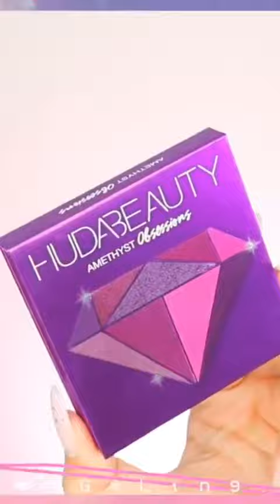Makeup 💄 easy makeup 💄 makeup hacks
Makeup
new look
Makeup tutorials
Makeup hacks
How to apply makeup for beginners
Makeup artist
Makeup slime
e girl makeup
Tik tok makeup
Makeup routines

asmr makeup
makeup hacks
makeup tips
easy makeup
drugstore makeup
makeup artist
diy makeup
foxy eyes makeup
e girl makeup
makeup for beginners
asmr tapping
james charles
fox eye
make up
beauty hacks
asmr whisper
mannequin
tingles
sephora
whispering
asmrtist
life hacks
do it yourself
morphe
tutorial
worst rated
worst reviewed
fenty beauty
crafts
beauty life hacks
tik tok hacks
quarantine
skincare
beauty tricks
hair hacks
asmr lipgloss
satisfying slime
asmr brushing
asmr wood
mixing slime
special fx
diy activities
eye shadow
diy projects
cat eyes
5-minute crafts
bella hadid
kendall jenner
Colors
learn colors
a colors show
eyes makeup
foxy eyes makeup
eye makeup

smokey eyes
eye makeup compilation

makeup tutorial
bella hadid makeup
beautiful eye
foxy eyes
smokey eye tutorial
make up
cat eyes
eye shadow
makeup korean
compilation plus
eyeshadow tutorial
eyeliner
Movie makeup
makeup hacks
makeup tutorial
halloween makeup
life hacks
crafts
trucos de belleza
makeup life hacks
makeup
insider
minute crafts
makeup tips
beauty hacks
diy projects
makeup tutorials
experiment
airbrush
how to
make up
trucos
gary oldman
horror movies
girl hacks
jacob tremblay
oscars
charlize theron
satisfying
diy activities
prosthetics
makeup artist
Halloween makeup
halloween makeup tutorial
halloween
makeup tutorial
dyi
pennywise
makeup hacks
crafty panda
new style
cute
jeffree star
diy projects
diy activities
cosplay
moda
mua
clown
pretty
handcraft
crafts
lifehacks
art
halloween costumes
make up
covergirl
life hacks
5 minute craft
5 minutes craft
tattoo
tattoos
ink
new look
rita ora

eyeball tattoo
creative ideas
transformation
2017
glam
creative
trick or treat
scary
kylie jenner
dark queen
it 2017
eyebrow tutorial
it movie
body paint
cup cakes
venom
مكياج
مكياج خفيف
مكياج خفيف
مكياج حفلات
مكياج هالوين
مكياج سينمائي
مكياج عيون
عيون